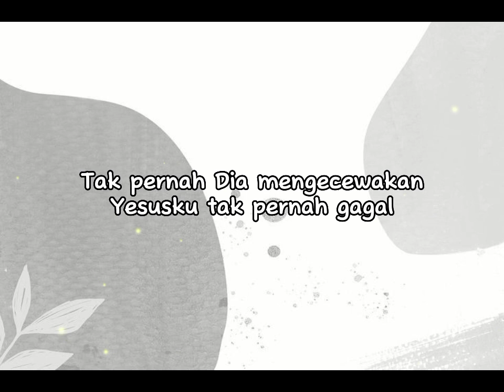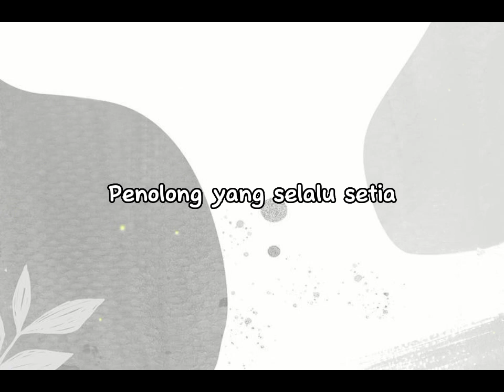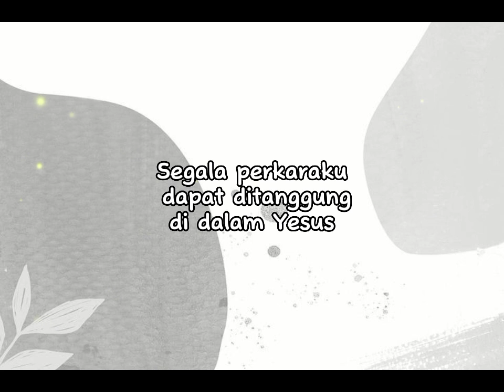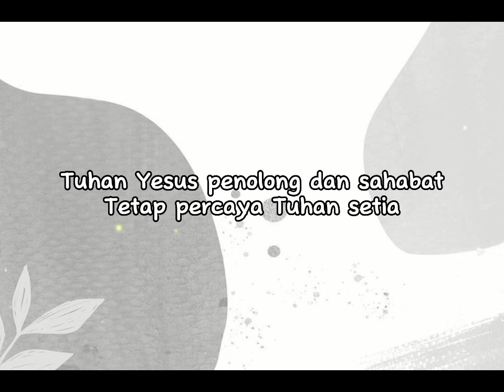Putri Siagian - Segala Perkara (Lyrics)